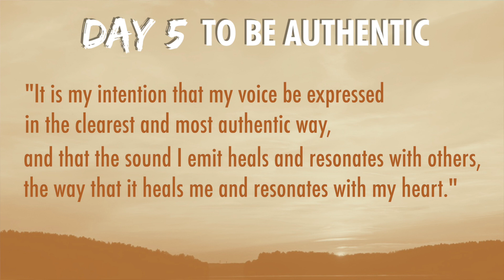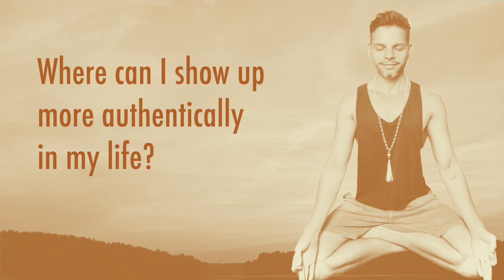DAY 5 - Intention To Be AUTHENTIC | Guided Meditation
This meditation is part of "7 DAYS OF INTENTION - A Meditation Challenge" available for free here on YouTube.

Today we will meditate on the intention to be AUTHENTIC.

🎧 **Headphones + Journal/pen recommended

Today we're focusing on the Throat Chakra and we're going to do some Vocal Toning, which involves sighing / humming / sounding. This is a healing practice to cleanse blockages in your chakras and bring your bodies back into harmony.

So a few things:

1) There's no right or wrong when it comes to sounding, it's more about how you let the sound out and feel the energy in your body. If it's difficult for you to sound it out, just hum gently. If it's too easy for you to sound it out, careful not to strain your voice.

2) If you're self-conscious of family and/or house mates, either let them know in advance what you're going to do, or just sound quietly.

3) If you can't make any noise at all where you are, just mentally sound the vowels.

4) Vowels carry the “information energy” of speech, whereas consonants act to break up the energy flow. In ancient Sanskrit, Hebrew, Chinese, etc, the vowel sounds are considered to be sacred. In other words, the vowel sounds carry the intention and focus. In this meditation, we're going to sound the vowel of the Throat Chakra: EYE (as in "I" or "my")

This program is for you, if you:​
- want to start a daily practice of meditation
- want a boost on your already established meditation practice
- want to learn the power of setting intentions
- want to learn how to set intentions on a daily-basis in a practical way
- want to feel aligned with your energy centers (a.k.a Chakras)
- want to deepen your connection with your soul

The creator of this online program, shall not be held liable for any injury, loss or damage incurred, caused either directly or indirectly, from the use of this online program and its contents. Seek advice from a qualified health care professional as to the suitability of 'guided meditation', 'hypnosis' and ‘breathwork’ for you.

ABOUT WILL:

Will Caminada is a Spiritual Guide, an independent Singer/Songwriter, and Author.

MEDITATION

ORDER WILL'S BOOK

FREE RESOURCES

WORK WITH WILL

LISTEN TO WILL'S MUSIC

FOLLOW WILL